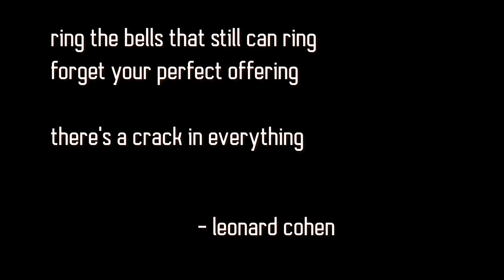a reason - musings about wants and needs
when the reason why we do things gets lost, and we're struggling with direction, it's time to re-evaluate between wants and needs. and when i say we, i mean myself.

i had to take a break and shall explain, things will be a bit different around here. but for now please consider this little... essay? musing? thought jerk-off?

also, let's see if anyone reads the description: the algorithm can royally go f@#$ itself. alas, it can't, for it is code, poor little thing. but i've been lying to myself, to you dear viewer and to the machine, for internet brownie points. after a phase of self indulged rueful repenting, i'm making videos again and shall be straight talking from here on out.

huge shout out to the trail monster for repeatedly shaking me awake. eventually, it stuck and that's in large parts due to his monumental patience, with the other parts being this amazing community of mtb youtube, friends, family. ok this is not my academy awards acceptance speech, so i'll shut up.

until i'll follow up with a babble anyway. to whom it may concern.

love y'all. thanks.